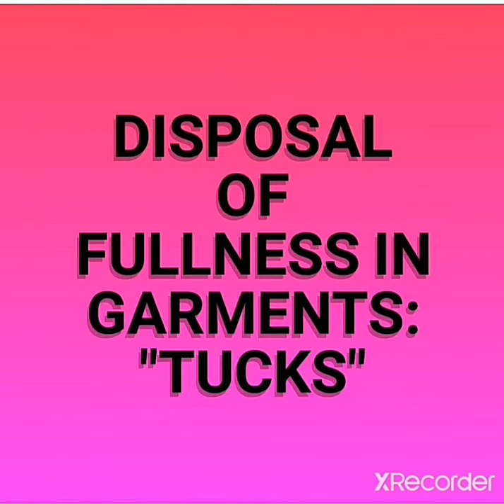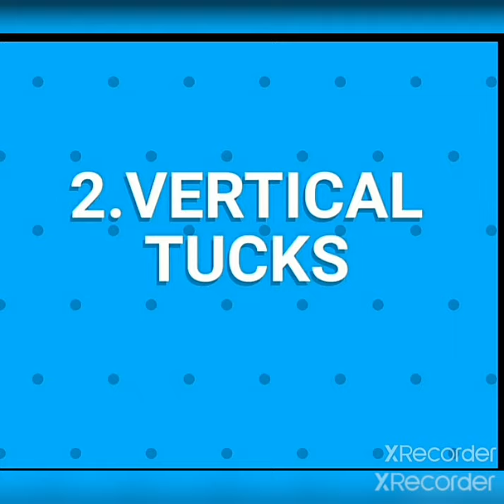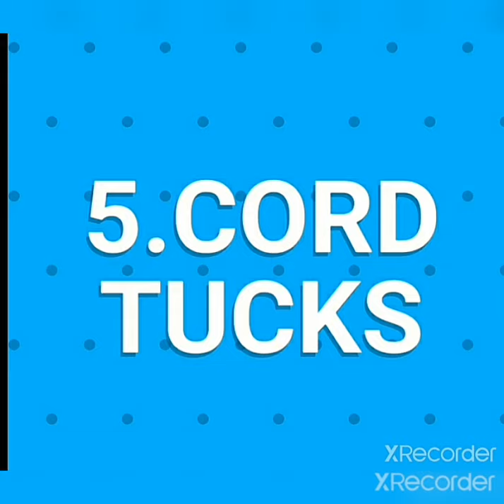DISPOSAL OF FULLNESS IN GARMENTS: TUCKS